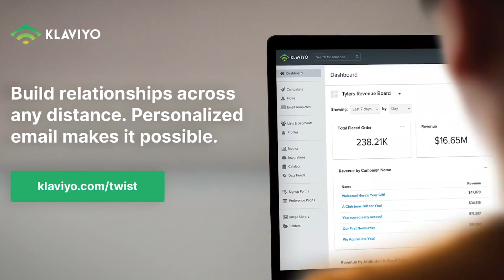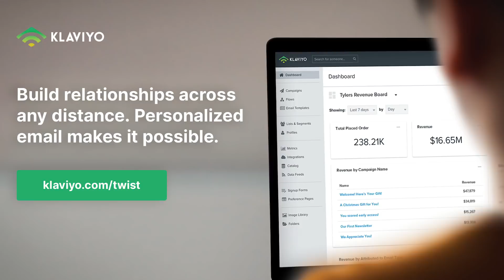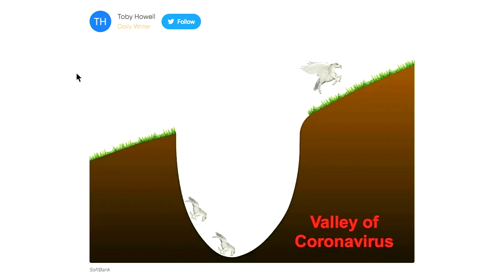E1064 News! Sam Parr & Zach Coelius on Barstool vs. Call Her Daddy, SoftBank's $17B loss & more!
News Roundtable! Sam Parr & Zach Coelius on Barstool Sports vs. Call Her Daddy, SoftBank's $17.7B loss, TikTok poaches former Disney exec as CEO, Facebook launches Shops & more!

0:51 Jason intros Zach Coelius & Sam Parr
2:28 Barstool Sports vs. Call Her Daddy
6:49 Penn National Gaming stock soaring, Dave Portnoy winning this controversy
13:17 SoftBank reports $17.7B annual loss, worst figures in 39-year history
17:19 Does SoftBank's involvement typically include a loss of focus for the founder?
21:43 TikTok’s parent co. Bytedance trades at a $140B valuation, poaches Disney’s former Head of Streaming as new CEO of TikTok
25:08 Was Kevin Mayer wrong to take this role? Are TikTok's recommendation algorithms the best in the world?
28:52 How do Chinese companies grow so rapidly?
32:06 Facebook launches Shops, is Zuck trying to kill e-commerce giants? Zach on his experience with Facebook slowly killing his business
40:06 How does Facebook's product organization work?
47:13 Jason on the future of social networks
49:56 Amazon potentially acquiring AMC Theatres, could this be an Amazon Prime upsell?
53:52 Everyone gives their best idea for Amazon's first move after buying AMC
59:59 Zach on his quarantine deal flow